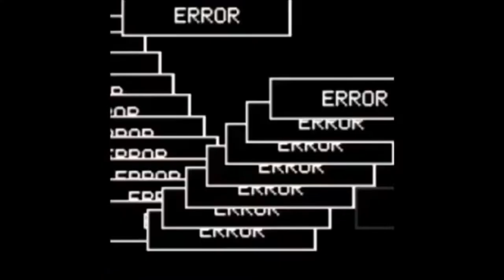FREDDIE DREDD - WEATHER (BASS BOOSTED)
i cry during sex